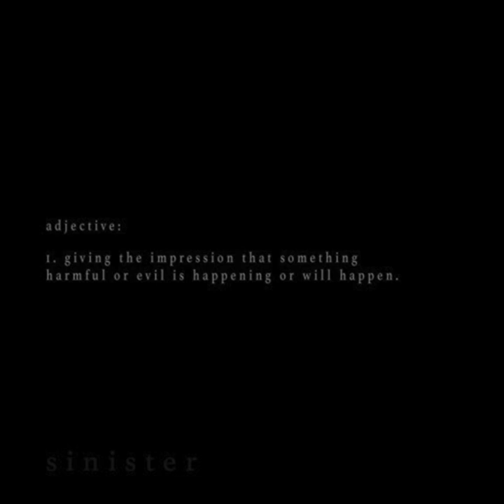Monster Florence - Sinister feat. Setra & S Samuel (AUDIO)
Written, Produced and Mixed by Monster Florence, Setra and S.Samuel
Lyrics:

{Verse 1: Setra]
Now if it’s gonna rain, ima stand out in the thunder
If it’s gonna end
Ima be one to remember
If it’s gonna be pain
It’ll be more than a punch up
If you think I’m insane
You’d be sure to more than wonder
Look me in my face
Tell me are you ready yet cuz
I’m bout to make the place explode and get all messed up
A sespit yes breakfast is
And plenty extra
Anyone who’s comin
Needs about 11 10 drugs
Seven weapons and anything that we can get head from
I’m lettin off fireworks at the faces when the feds come
I’m gettin completely off my face
Where’s my kez gone
This shit is not healthy god help me I know I’m dead wrong
But I been on my best
What bed rockin like my head top
My next stop
Is hell whenever I get there but let’s not get too carried away carry my face until you catch on

[Chorus 1: Alex Osiris]
A boiling cauldron of involvement
Cold and sinister
Its over flowing hopeless hope
But no ones listening now
The ends approaching just show me roses and lift it up
And now your guns against my head stop fucking blowing my mind

[Verse 2: Alex Osiris]
Several shadows evolving madness is broken
I see lightening bolts n fire the whole thing is nigh approaching
Causing pandemonium stand alone n fight if it hopeless then hopeless
We ain't shook either way we ride till it's over
Penny down a wishing well wishing for better days
Centre stage with rage
See two faces never the same
Two faced snakes we loose haste at new names
It's too late mate you ain't safe best you take
A runnin jump
You fucking mug
Double up on the wonder dust
Thunder round the place looking hungry don't wana fuck with us
Looking for the party with drugs and bitches that love to fuck
The end is coming and I'm tryina end it buzzin
Run with us
Middle finger to the man and anybody backing him
A pack of savages runnin loose we want it were Avin it
Coz I will not hear no more bullshit you feed us
I'm focused on knowledge and bitches and freedom

[Verse 3: S.Samuel]
Them man have got no balls like the Unsullied
So bound to surrender like Riverrun’s Tully
I got man that’ll do dirt for some money
Put shanks in legs and make them run funny
Dumb dumbies best bounce like bugs bunny
Before we cut tummies turn you in to cunt curry
Cause I’m hungry I’ll whip you in to Mcflurry
This is sex, rap, murder and drug money
Si, if anyone ever put a gun to your head
I’d tie their mum to a bed and pull finger nails off
Even if the filth fling me in the jail box
Soon as I’m released I’ll be out ringing shells off
Well cause I’m sinister
Sour like vinegar
White spitter just like Mike Skinner but I’m crazier
Every night sitting up, thinking up ways and where I can sniper the prime minister
I’m sinister!